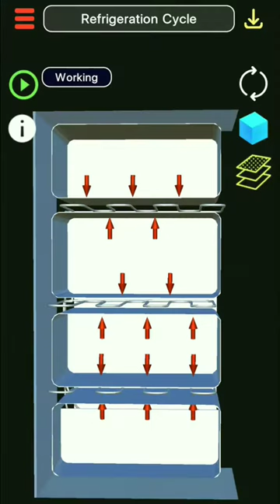REFRIGERATION CYCLE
*** It's my official channel with no copyrights yet so beware of copying my channel. ***

Insta_handle @a_vlog03

(Vaibhav Kokare) 3D Engineering Animation
Info Designer : Enes Hodzic | Bosnia Herzegovina